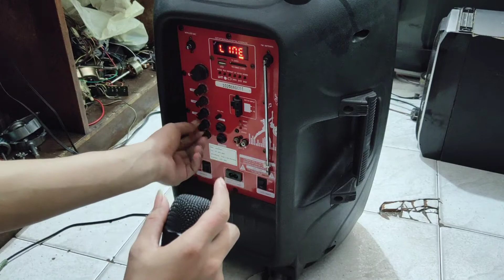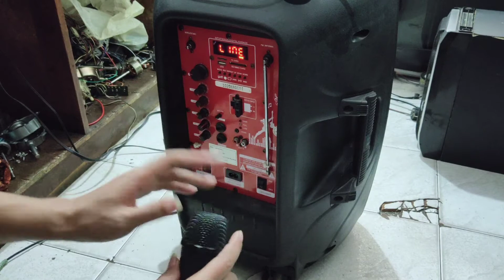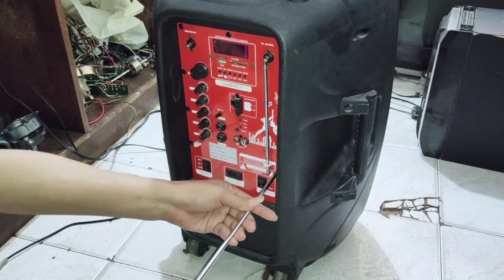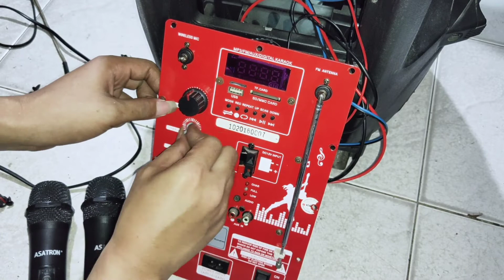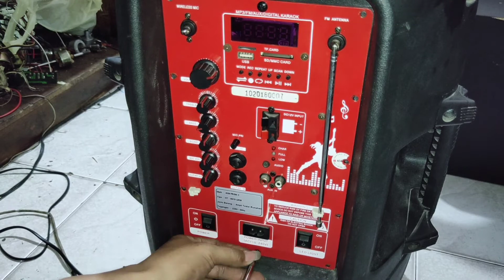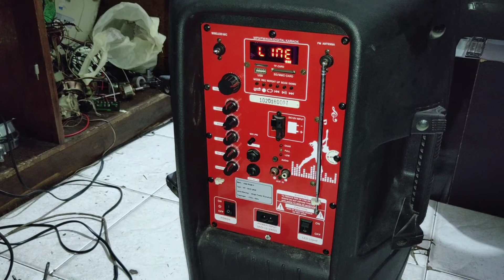memperbaiki SPEAKER BLUETOOTH ASATRON HT-8870 UKM SPEAKER MEETING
problem: mic wireless tidak keluar suaranya
saat volume mic di mainin buka tutup di sertai bunyi kresek2 sempat ada suara namun kecil dan hilang